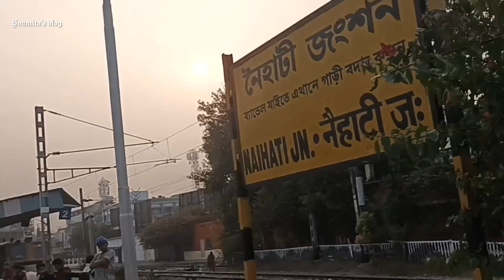শ্বশুরবাড়ি তে বিয়ের পরে প্রথম আমার জন্মদিন । শাশুড়ি মা সোনার কানের দুল gift করলো । bengali vlog ।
শ্বশুরবাড়ি তে বিয়ের পরে প্রথম আমার জন্মদিন । শাশুড়ি মা সোনার কানের দুল gift করলো । bengali vlog । birthday gift ।

I am soumita . This is my channel soumita's vlog. This is a bengali vlogging channel and i am sharing bengali lifestyle vlog with you .